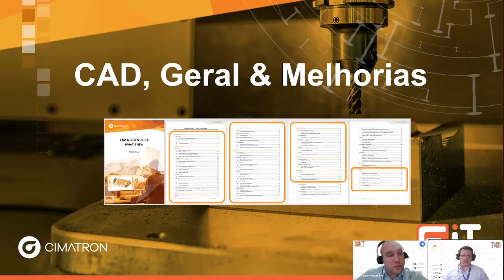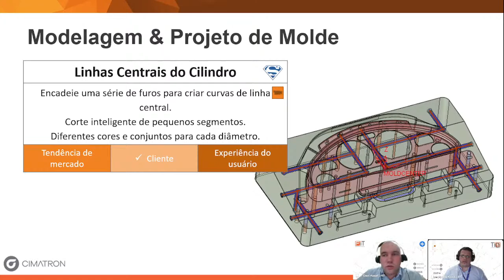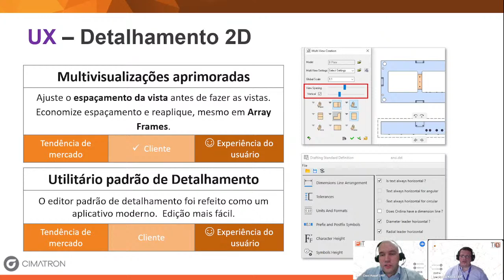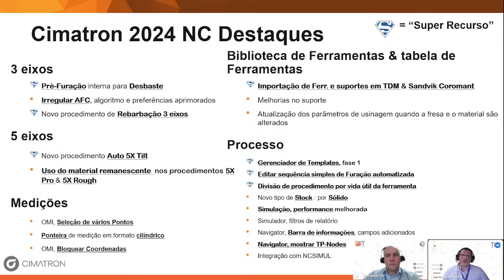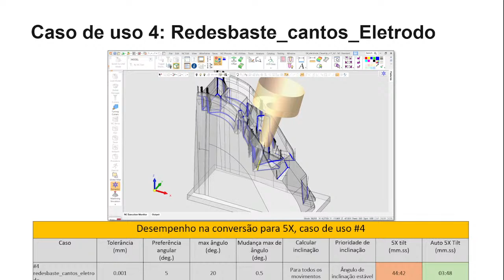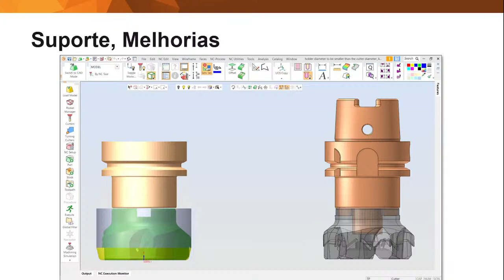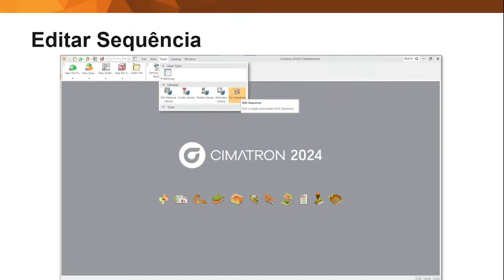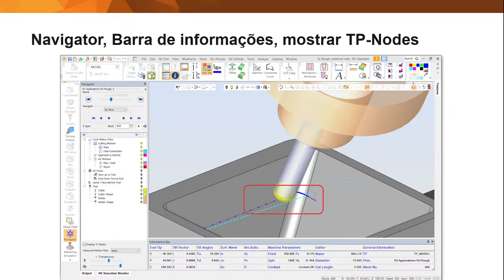CIMATRON 2024 | Lançamento | NOVIDADES | Webinar CAD/CAM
O WEBINAR de lançamento do novo CIMATRON 2024 é uma grande oportunidade para o usuário aprender os novos recursos e conhecer mais sobre as funcionalidades da nova versão.

Neste evento, você terá a oportunidade conhecer em primeira mão as poderosas ferramentas de que o CIMATRON 2024 oferece, com a presença de profissionais especialistas em CIMATRON.

São diversas atualizações que proporcionam mais automação e produtividade:

- Atualizações avançadas do fluxo de trabalho do usuário
- Processamento em lote para atualizações de desenhos
- Controle de tangente para mesclar faces e uma opção fácil para cobrir ilhas internas.
- Importação de PDFs como geometria e texto reais
- Novo dimensionamento de distância mínima- Símbolos aprimorados e dados geométricos e tolerâncias (GD&T) aprimorados.

Bom evento para todos!

Treinamentos de PROJETOS CAD de MOLDES e ESTAMPOS com análises CAE, PROGRAMAÇÃO CAM de usinagem e eletroerosão a fio 3D CNC: